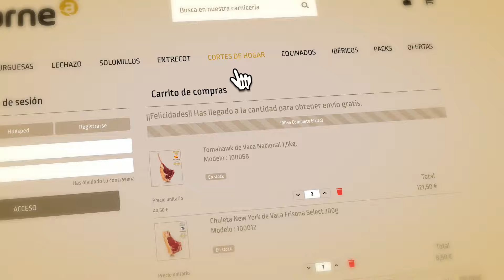Tomahawk | BBQ Gourmet | David de Jorge (Robin Food)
David de Jorge presenta uno de los cortes americanos de vacuno más de moda, el Tomahawk.
Un corte de lomo alto, con una buena infiltración de grasa y una presentación espectacular. Una delicia para el gusto y la vista, perfecta para barbacoa y que no dejará indiferente a ningún comensal.
Un corte fuera de serie, madurado en seco, de sabor fino y jugoso con el que triunfarás en cualquier quedada con la cuadrilla o la familia.

Y ya sabes, ¡dale gloria a la brasa, sin moverte de casa!